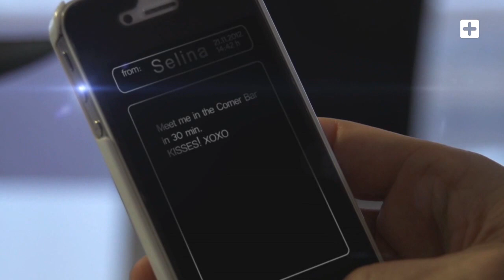Pat Farrell Feat. John Anselm - Saving My Love (Official Video)